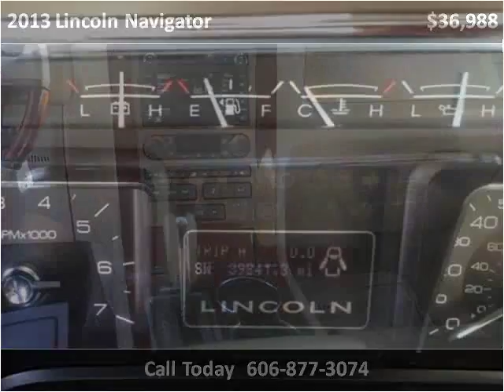2013 Lincoln Navigator Used Cars London KY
This 2013 Lincoln Navigator is available from Tim Short Select Used Cars London KY.